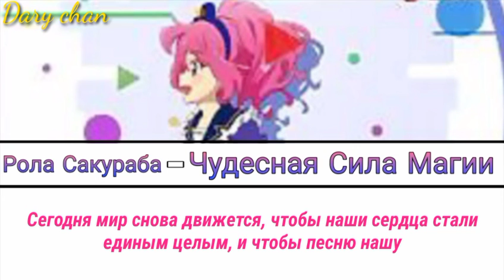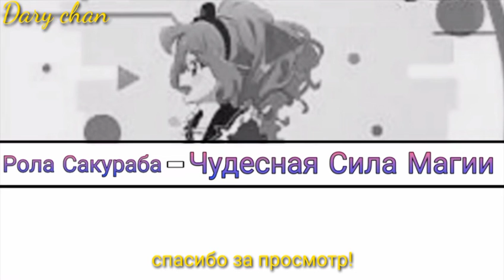Rola (Laura) Sakuraba - Miracle Force Magic (russian lyrics) Aikatsu Stars